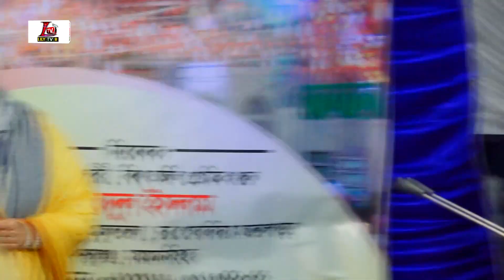খাজা বাবা খাজা বাবা মারহাবা মারহাবা গেয়ে ছিলেন নবীর গুনগান II মুক্তা সরকার II Kaja baba II Mukta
🥀 Welcome To  Lily Tv R  Official Youtube Channel
Song:  Kaja Baba Kaja Baba
Singer: Baul Mukta Sarkar
Lyrics: Shadakh Abul Sarkar
Camera & Edit: Rafiq BA
Video Language: Bangla
Level: Lily Tv R

SONG VIDEOS

* ANTI-PIRACY WARNING * This content is Copyright to Lily Tv R Production. Legal action will be taken against those who violate the copyright of the following material presented!